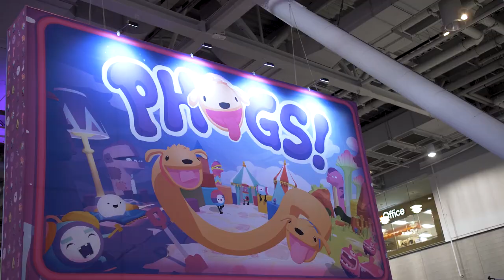PAX East 2020 PC Build Panel Aftermovie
It's been so much fun hosting two panels at PAX with our friends from ModMyMods:
- one on water-cooling for beginners
- another on PC Building.

Huge thanks again to our supporters: Intel Lexar
as well as EVGA, Seasonic, Noctua, HyperX